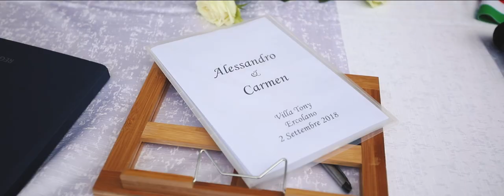Alessandro e Carmen | Villa Tony - Complesso Zeno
Trailer cerimoniale a cura della 8mm Photo&Cinema Production